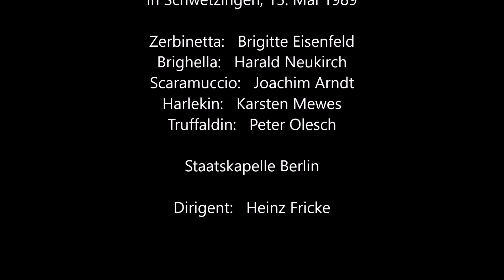Erste Komödianten-Szene aus "Ariadne" (1989, Schwetzingen)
Aus der Oper (2. Teil) von "Ariadne auf Naxos" von Richard Strauss:
Erste Komödiantenszene "Die Dame gibt mit trübem Sinn sich allzu sehr der Trauer hin"
(Fricke - Eisenfeld; Mewes, Arndt, Olesch, Neukirch)
Schwetzingen, 15. Mai 1989
Dirigent: Heinz Fricke
Zerbinetta: Brigitte Eisenfeld
Harlekin: Karsten Mewes
Scaramuccio: Joachim Arndt
Truffaldin: Peter Olesch
Brighella: Harald Neukirch